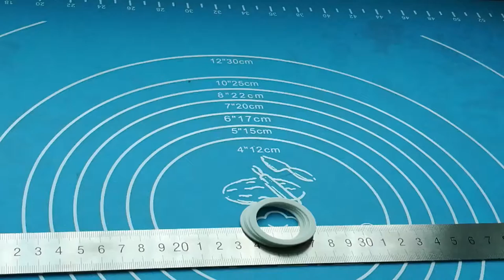conductive silicone rubber gasket / food grade silicone rubber gasket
according to customers' requirements
According to customer's drawings

We have our own mold center, can develop most kinds of high tech required molds. Cheap mould charge,